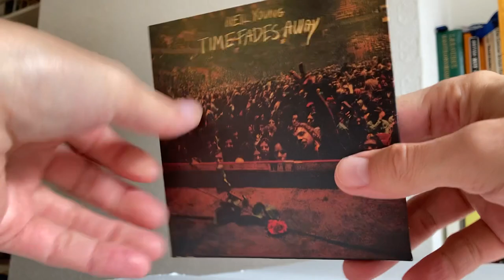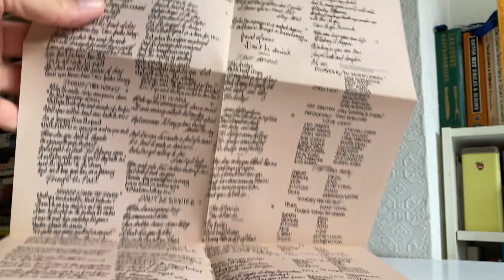UNBOXING Neil Young – Time Fades Away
First released in 1973, and finally released as a standalone CD on 23rd September 2022, this is Neil Young's classic live album of all-new material.